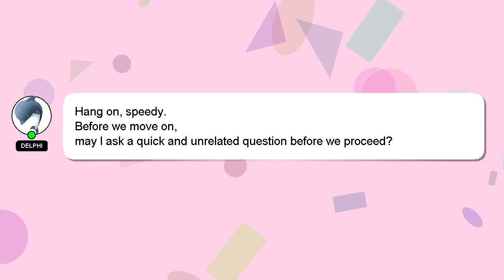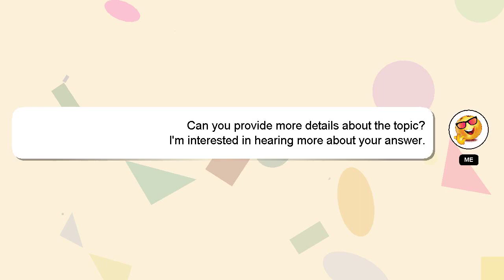C++ : In C on Linux, popen / system to "ps all file" truncates all lines to 80 characters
characters to all : truncates on 80 Linux, "ps to C++ In  C popen lines  all / file" system